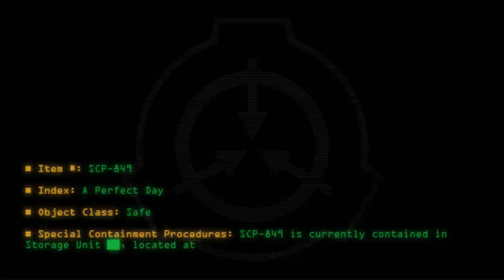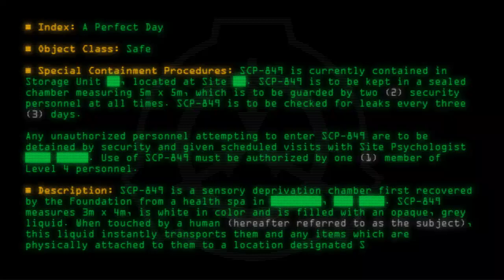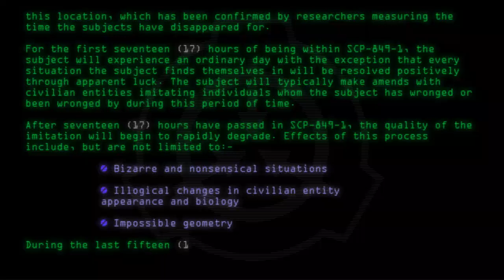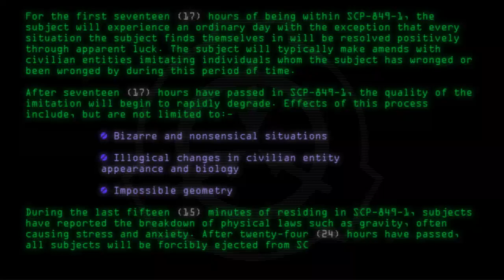SCP-849 - A Perfect Day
Code: SCP-849
Title: A Perfect Day
Rating: +69
Wordcount: 909
Last Edit: 29 Sep 2019 22:46
Revision: 16